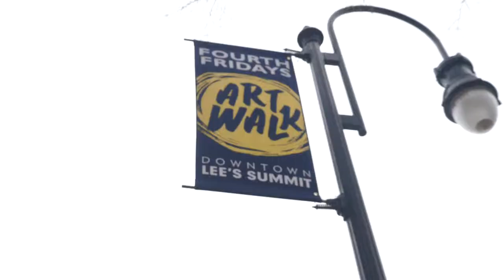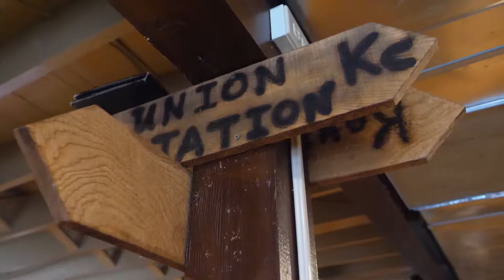Taste Testing Konrad's Kitchen and Tap House!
This week took us to Konrad's Kitchen and Tap House! Joining us once more is Amy! This time we are given a plethora of foods to try out from Bison burgers to fried pizza dough! Konrad's offers a unique interior, hot pub fair (with an inclination to pizza), and alcoholic variety.

Konrad’s is located at:
302 SW Main St, Lee's Summit, MO 64063

We are now on a weekly schedule!!

Rep the Brand!
Will Vlog For Food Merch
FOLLOW OUR ADVENTURES!